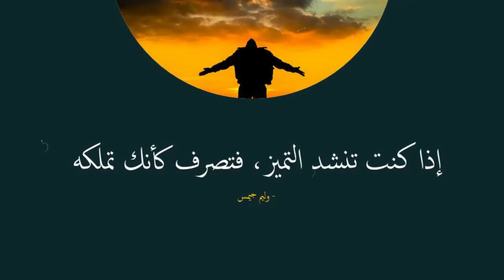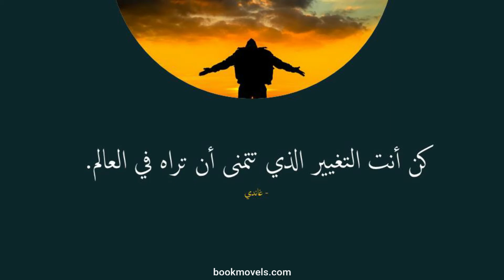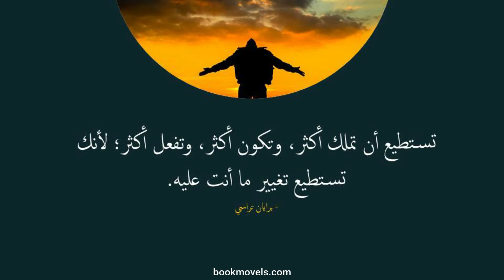22 اقتباس ملهم | اقتباسات ملهمة قصيرة ستحفزك لتبدأ الآن!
أفضل الاقتباسات الملهمة عن الحياة والقدر والنجاح - اقتباسات ملهمة مميزة جدًا ستحفزن لتبدأ الآن..

اعرف أكثر  عن المدونة:
BOOKMOVELS.COM

هي مدونة تختص بمراجعة وتلخيص الكتب والأفلام والروايات، تهدف المدونة إلى التركيز على الأفلام العالمية الإنسانية وأهم الإنتاج الأدبي العالمي.

المدونة:
Bookmovels.com/blog

مقولات عن الحب
مقولات عن الحب قصيرة
اقتباسات ملهمة عن الحب Gif
اقتباسات عن الحب نزار قباني
مقولات عن الحب والعشق
اقتباسات ملهمة
اقتباسات